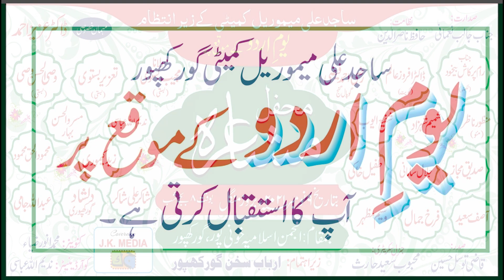Maulana Mujib Bastavi Mehfil e Mushaira Khunipur Gorakhpur 09-11-2021 JK Mushaira Media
Maulana Mujib Bastavi
Mehfil e Mushaira Khunipur Gorakhpur 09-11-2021
Nazim e Mushaira: Hafiz Nasiruddin Sb
Zere Sadarat: Jalib Nomani
Convenor: Mohmmad Anwar Zia
Co-Ordinator: Nadeemullah Abbasi
Co-Ordinator: Jalal Samani
Chief Guest: Dr. Aziz Ahmad
Zere Intezam: Sajid Ali Memorial Committee Gorakhpur
Zere Ahtemam: Arbab e Sukhan Gorakhpur
Venue: Khunipur Gorakhpur